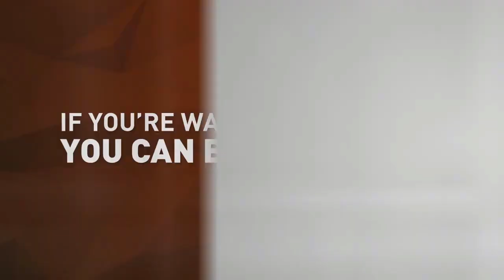Dawn Peterson Featured Agent Listing Video